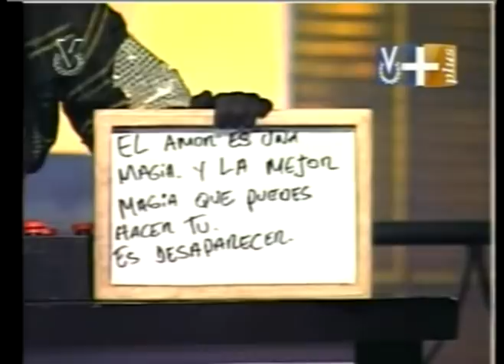antonio delli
el actor antonio deli cantando en el precipicio